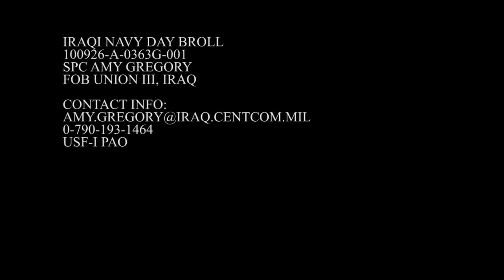Iraqi Navy Day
Footage of Navy Day celebrations and new Swift Ship at Umm Qasr Naval Base. Provided by United States Forces -- Iraq, Deputy Commanding General (Advising and Training).